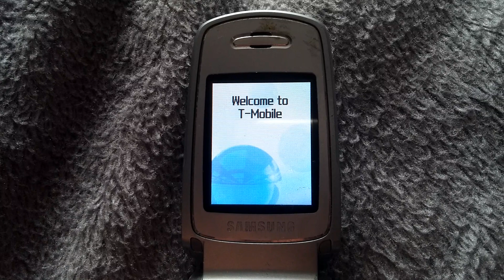Samsung E720 Power ON & Power OFF